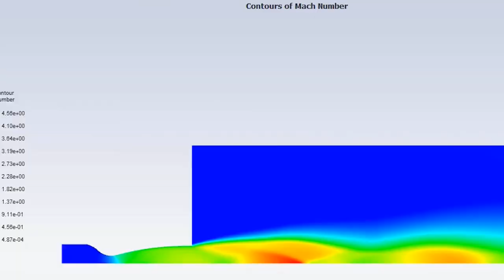Youtube Involvement Fair Hype Video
Upon joining the server, you will need to contact a team lead before you can see all chats!

Special thanks to the contributors of this video:

Outro Video Edit, Photo Edits:
Rutger Barraza - Media Team

New RRPL Logo Design:
Matt Sun - Media Team

Voice over, video editing:
Aryanna Arcilla - Business Co-Lead, Certifications Lead

Rutgers RPL stands for the Rutgers Rocket Propulsion Laboratory. We are a student-led team here at Rutgers University in New Jersey. We teach members to design, manufacture, and launch rockets; both for personal certifications and for larger projects, working as a team.